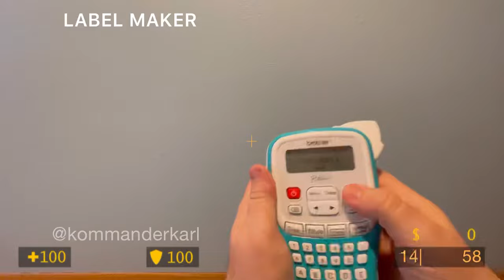Kommander Karl’s Reload Compilation 6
Let’s get back to my roots a little!

Russ Pitts